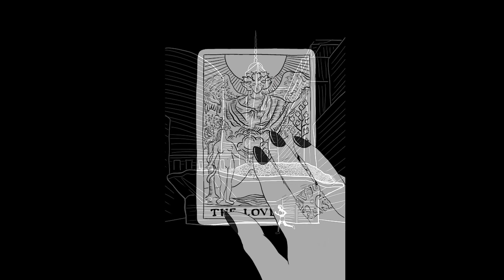Introducing Psychopolitica 🍄 | Nikita Petrov & John Horgan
In the first of a series of bi-weekly conversations, Nikita Petrov and John Horgan talk about John’s hockey career, the Covid pandemic, Nikita’s escape from the city and search for a new lifestyle, the 60s, Russian laws about “foreign agents,” amanita muscaria mushrooms, inner emigration, the social responsibility of an artist, and more.

0:00 John’s going to play Covid hockey after the taping
4:31 Nikita’s experience with Covid
6:44 Covid in America
8:30 Nikita’s escape from the city
11:08 John’s experience with New York
11:54 A survey of Russian ways of living
20:44 John: “My country is like… I need time to process it.”
21:26 John’s new book, Pay Attention
24:52 Monstration, the Russian absurdist rally
31:50 John: “Ideas that are lifted out of their human context are phony“
33:19 Mind-Body Problems
33:47 The Yippies
37:44 Psychopolitica, Nikita’s project that puts dreams, drug trips and politics on equal footing
42:33 Fighting the system vs dropping out
43:21 Patti Smith and Adam Curtis’s Hypernormalisation
48:18 Nikita’s case for not being “a foreign agent”
50:04 Nikita: “I want to invent a new genre of enacting change”
53:24 Nikita’s involvement with amanita muscaria mushrooms
1:02:46 John’s escape from politics into quantum mechanics
1:05:46 “Inner emigration”